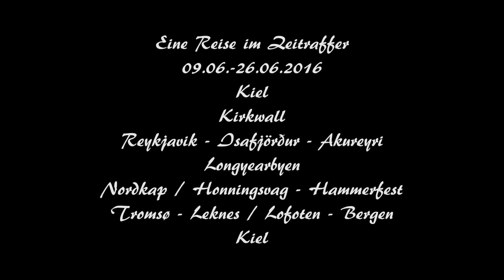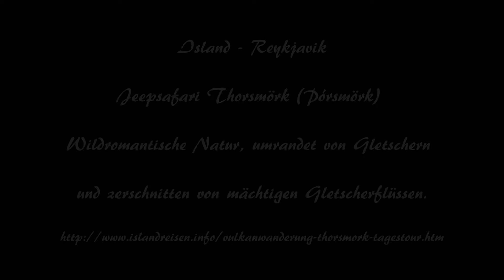AIDAluna - Nordeuropa10 (1080p)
Eine Urlaubsreise im Zeitraffer - AIDAluna "Nordeuropa 10"